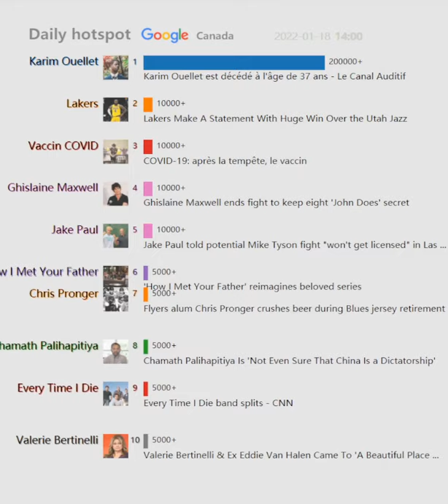Daily hotspot（Canada）20220118 | Karim Ouellet est décédé à l'âge de 37 ans - Le Canal Auditif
Karim Ouellet est décédé à l'âge de 37 ans - Le Canal Auditif
Brighton and Hove Albion 1-1 Chelsea: Tuchel's worst winless run ...
When We Were Young Festival Gives Warped Tour a Run for Its ...
'Why are you so pissy, Leon?': Oilers star, Hall of Fame reporter ...
'How I Met Your Father' reimagines beloved series
COVID-19: après la tempête, le vaccin
A huge asteroid will fly safely by Earth today. Here's how to watch it ...
Lakers Make A Statement With Huge Win Over the Utah Jazz
Willie O'Ree, first Black player in the NHL, to have number retired ...
Jake Paul told potential Mike Tyson fight "won't get licensed" in Las ...
Is Microsoft Stock A Buy Or Sell Before Upcoming Earnings?
Steve Harvey Reacts to Steamy Pic of Daughter Lori with Michael B ...
Twitch Star Ninja Threatens Pokimane With Legal Action For ...
Ghislaine Maxwell ends fight to keep eight 'John Does' secret
Flyers alum Chris Pronger crushes beer during Blues jersey retirement
Free to the world, a new COVID vaccine could help immunize low ...
How did Monday's massive snowstorm measure up in the history ...
Chamath Palihapitiya Is 'Not Even Sure That China Is a Dictatorship'
Winnipeg Jets vs Washington Capitals Preview: Odds, TV, and More
Valerie Bertinelli & Ex Eddie Van Halen Came To 'A Beautiful Place ...
Drone attack in Abu Dhabi kills 3, wounds 6 | CBC News
Félix Auger-Aliassime reaches the second round at the Australian ...
Every Time I Die band splits - CNN
Update: snow squall watch lifted
Cooper Kupp, Rams Avoid a Close Shave by Rolling Into Divisional ...
Cristiano Ronaldo-inspired crowd chant leaves Andy Murray ...
Devils' Hughes Has Come Alive After Tough Start
Pokimane vs Ninja Beef Intensifies With Threats of Legal Action
Being around The Greatest, Muhammad Ali remembered - The Ring
After Ever Happy release date: When will the sequel be on Netflix?
Dangerous driving conditions reported along Highway 2, Sturgeon ...
Brighton vs. Chelsea: Premier League live stream, TV channel, how ...